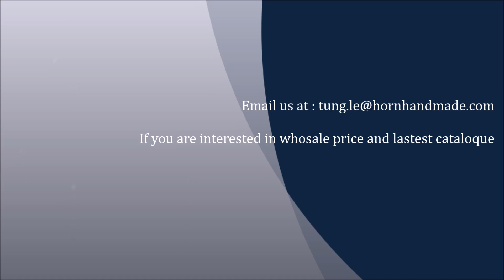Buffalo horn lacquer necklace showed in Spring 2017 collection